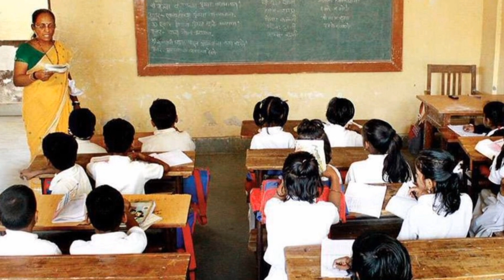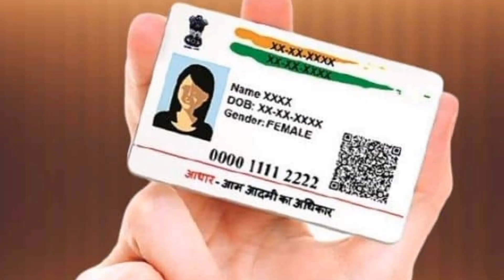Today's morning news odisha/ଛୁଟି ପରେ ବି ଖୋଲା ରହିବ/Odia bulitin/Corona#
Today's morning  news odisha/ଏହି ସ୍କୁଲସବୁ ଖୋଲା ରହିବ/Odia bulitin/Corona#